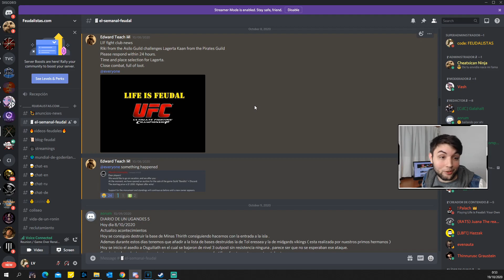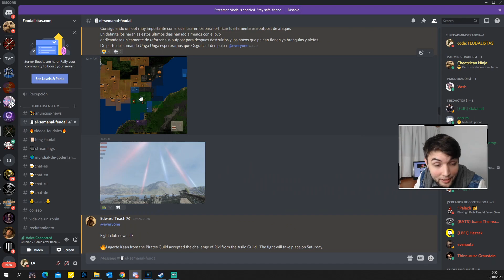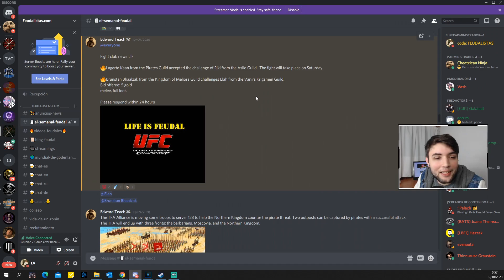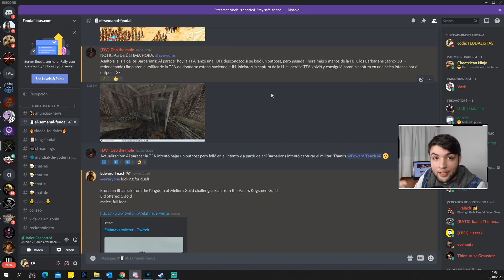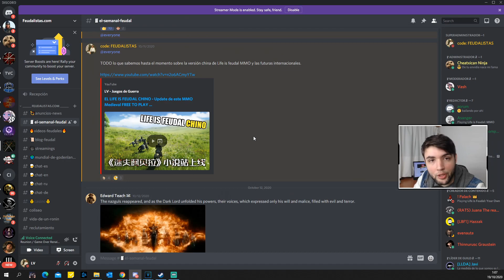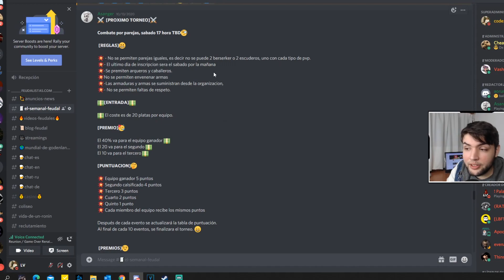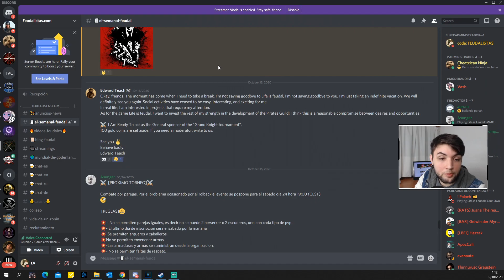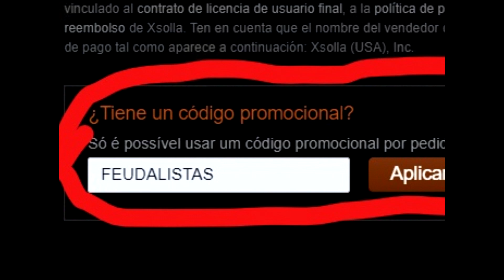📰✍ SEMANAL FEUDAL #9 - "TORNEOS & ASEDIOS"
00:00 - resumen general
00:35 - Club de la Lucha & anuncio inmobiliario
01:12 - Asedio a The Orange Coalition
02:16 - Club de la Lucha 2
02:32 - Asedio a Northern Kingdom
03:30 - Asedio a Barbarians
04:12 - Asedio a Northern Kingdom 2
04:38 - El "Life is Fedal MMO Chino"
04:50 - Torneos Arisblack
05:50 - Vacaciones de Edward Teach
06:15 - Homenaje a Dannara Stella
06:55 - desenlace